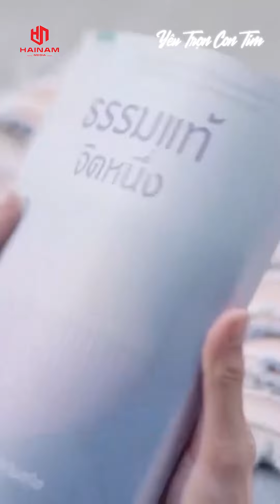Đợi chờ một cuộc gọi của ai đó trong lúc này và cái kết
Âm nhạc